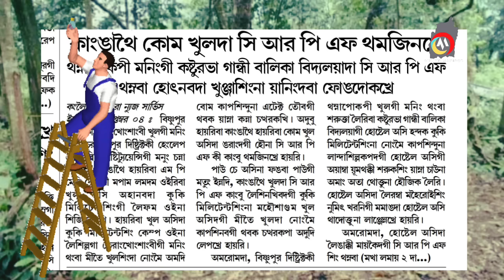KUKI MILLITANTSINGNA FUBALA MANINGDA LEIBA MR POST TA NONGMEI KAPSILLAKHRE